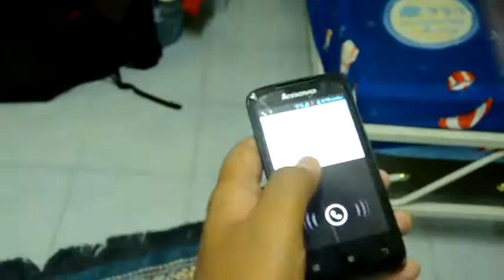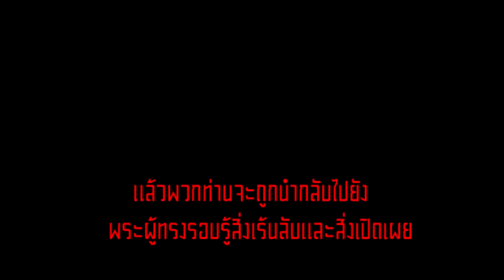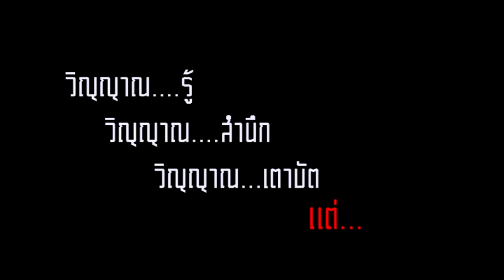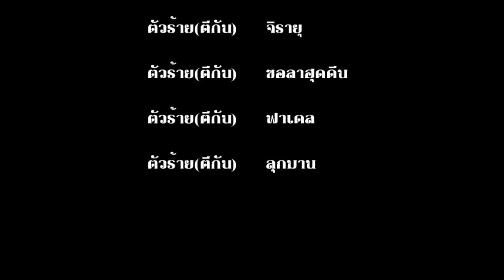สาย l หนังสั้น MSA โดย MSSC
หนังสั้นเรื่อง"สาย" ที่เปิดตัวด้วยการฉายใน MSA หรือ งานมุสลิมสาธิตสัมพันธ์ ซึ่งจัดโดย ชุมนุมมุสลิมสาธิต ม.อ.ปัตตานี พร้อมเบื้องหลัง
หมายเหตุ : เสียงคล้ายดนตรีในหนังจริงๆเป็นเสียงคน